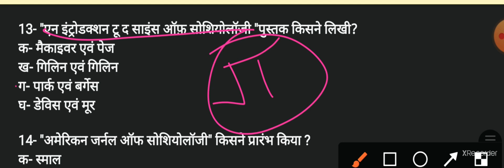Sociology (T.S.-32)#15 basic questions net,gdc,uphesc,gic,pgt,ba,ma#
15 basic questions.
sociology books for upsc,
sociology booklist,
sociology bsc nursing 2nd year,
d p mukherjee sociology in hindi,
dubois socio.,
sociology for upsc,
socio.for upsc optional,
socio. for pgt,
sociology facts,
socio. for upsc in hindi,
sociology for mppsc mains,
sociology first chapter,
sociology optional for,
sociology gnm 1st year,
sociology gic lecturer,
sociology gk,
sociology graduation,
sociology gic lecturer previous year question paper,
sociology gradeup,
sociology gnm 1st year in hindi,
sociology gnm 1st year unit 1,
g h mead sociology,
g.s ghurye sociology,
g l sharma sociology,
g h mead sociology in hindi,
sociology p g t,
g.s ghurye sociology in hindi,
sociology hindi,
sociology honours,
sociology hindi medium topper,
sociology hindi lecture,
sociology honours career options,
sociology harvard,
sociology honours part 1,
sociology honours 1st year syllabus,
sociology kya h in hindi,
sociology kya hota h,
sociology in hindi,
sociology introduction,
sociology in tamil,
sociology ignou,
sociology in telugu,
sociology important question 2021,
sociology in nursing,
sociology jobs,
sociology jrf,
sociology job opportunities malayalam,
sociology jnu,
sociology journal,
sociology jobs in india,
j alexander sociology,
sociology kya hai,
sociology ko hindi mein kya kahate hain,
sociology kya hota hai,
sociology kise kahate hain,
sociology ka matlab kya hota hai,
sociology ka objective question,
sociology live classes,
sociology lover,
sociology lecture series,
sociology lecture 1,
sociology model question paper,
sociology meaning,
sociology model paper 2021,
sociology model question paper 2,
sociology mcq,
sociology me kya hota hai,
sociology ncert,
sociology notes,
sociology net,
sociology ncert class 12,
sociology ncert class 11 sleepyclasses,
sociology ncert class 11 in hindi,
n k bose sociology,
sociology optional for upsc in hindi,
sociology optional booklist for upsc,
sociology optional for upsc hindi medium,
sociology of development,
family sociology o level
sociology o level education,
sociology pgt,
sociology paper 2,
sociology pgt class,
sociology paper,
sociology project class 12,
sociology paper 1,
sociology project,
pu sociology,
pu sociology welcome party,
1st pu sociology,
2nd pu sociology,
p g t sociology,
sociology test,
sociology upsc,
sociology upsc optional,
sociology ugc net,
sociology upsc optional lecture,
sociology ugc net lecture in hindi
sociology unit 1,
tutor2u sociology,
u.p pgt sociology question paper,
sociology vs anthropology,
sociology videos,
sociology vs political science optional,
sociology vs anthropology upsc optional,
sociology viva
sociology webinar,
xenocentrism sociology,
class xi sociology,
class xii sociology,
sociology yale,
sociology youtube channels,
sociology youtube,
sociology year 9,
sociology your compass for a new world,
sociology yonsei,
a level sociology youth subcultures,
ma sociology ycmou,
sociology zia ias,
sociology zia safir,
sociology zoom class,
sociology zoom lecture,
sociology zaretsky,
sociology zombie family,
sociology zero tolerance,
sociology zootopia,
sociology 001,
sociology 0495,
mso 001 sociology,
mso 004 sociology in india,
sociology 12th class chapter 1,
sociology 1st puc,
sociology 12th class,
sociology 1st puc question answer,
sociology 1st year,
sociology 11th class,
sociology 12,
sociology 1st puc model question paper,
ba sem 1 sociology,
chapter 1 sociology,
paper 1 sociology a level,
ma sem 1 sociology,
paper 1 sociology,
ba 1 sociology,
semester 1 sociology,
gs 1 sociology,
sociology 2nd year,
sociology 2nd year 1st chapter,
sociology 2nd puc,
sociology 2nd paper,
sociology 2nd chapter,
sociology 2nd year bsc nursing,
sociology 2nd semester,
sociology 2021,
paper 2 sociology,
ba part 2 sociology,
group 2 sociology in telugu,
ba semester 2 sociology,
net paper 2 sociology,
chapter 2 sociology,
ch 2 sociology,
plus 2 sociology,
sociology 3rd year,
sociology 3rd paper,
sociology 3rd year 1st paper,
sociology 3 year,
sociology 3rd semester,
sociology 3rd chapter,
sociology 3 chapter,
sociology 3rd semester syllabus,
ba sem 3 sociology,
syba sem 3 sociology,
chapter 3 sociology,
ba part 3 sociology,
ba semester 3 sociology,
crash course sociology 3,
sociology unit 3,
sociology 4th semester,
sociology 4th chapter,
sociology 4th sem syllabus,
sociology 413,
sociology 4 marks question,
sociology 41,
sociology 4th sem question paper,
crash course sociology 40,
syba sem 4 sociology,
sem 4 sociology,
chapter 4 sociology,
crash course sociology 4,
sociology 12 chapter 4,
sociology unit 4,
sociology lesson 4,
sociology 5th chapter,
sociology 5th semester,
sociology 5th semester syllabus,
sociology 6th edition anthony giddens,
ba sociology 6th semester,
crash course sociology 6,
ba sem 6 sociology,
sem 6 sociology,
sociology class 6 chapter 1,
sociology ncert class 6,
sociology